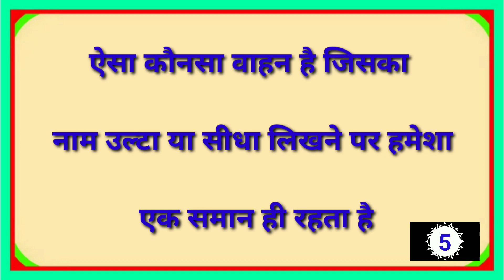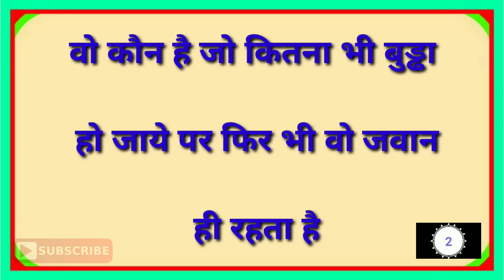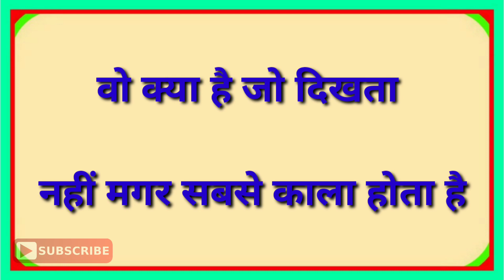बुद्धिमान हो तो इन 7 अक्लमंदी पहेलियों का जवाब देकर दिखा दो///Hindi Paheliyan